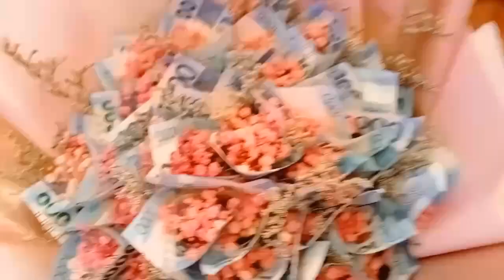50k cash gift on wife 50th bday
50k in flower bouquet